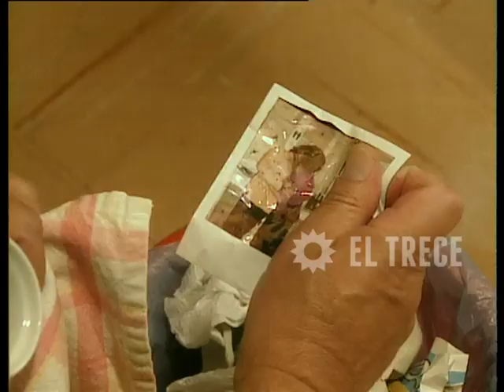Soy gitano - Capítulo 228 - Parte 3